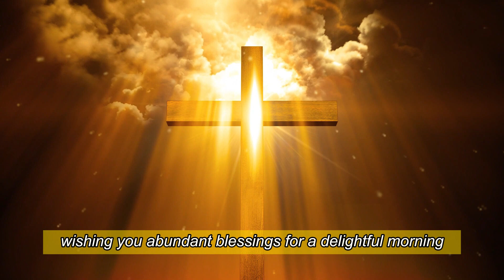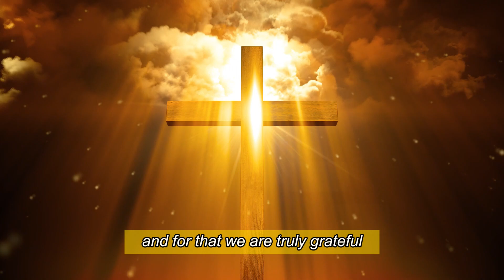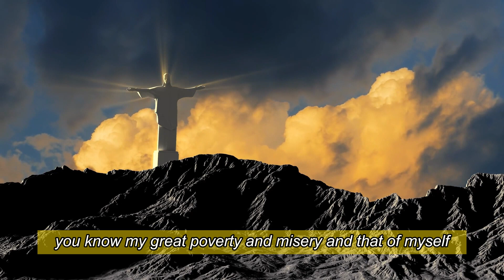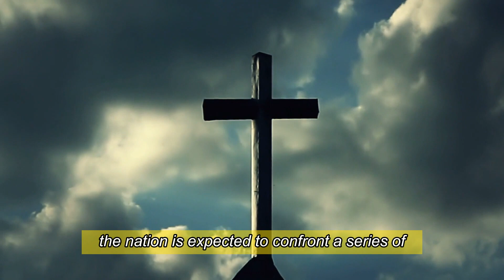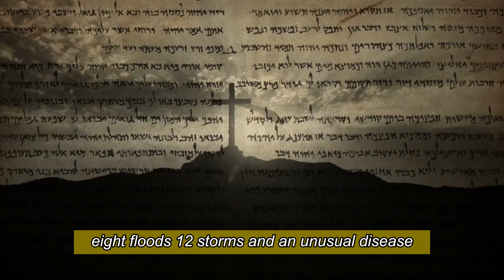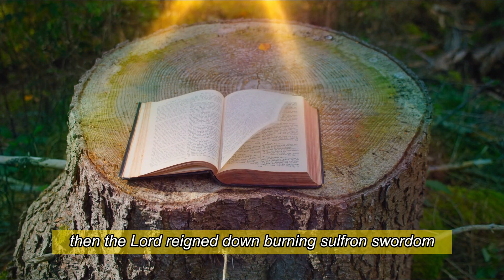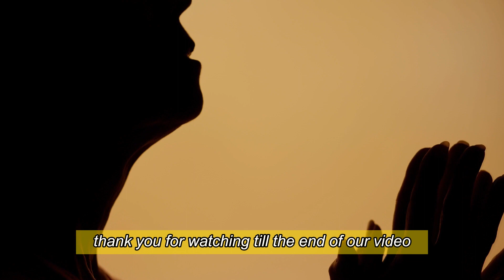Pope John Paul II: The Tragedies Of 2024 Are Expected To Hit The US In April!